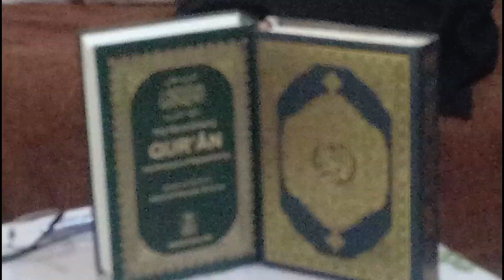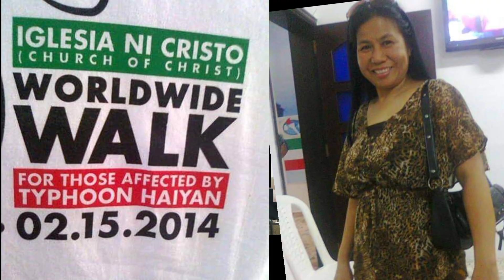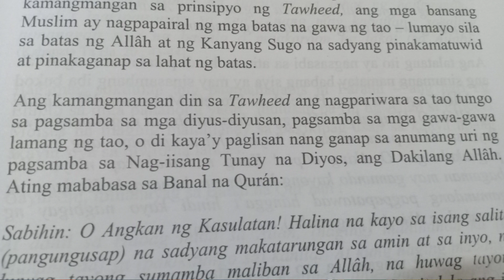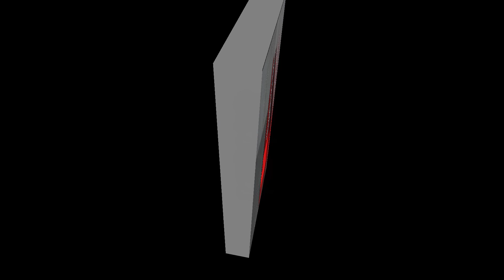AKO DAW AY NASIRAAN NG ULO , AT KAYLANGAN AKO AY IPASOK SA MENTAL HOSPITAL , DAHIL AKO AY NAG MUSLIM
maraming pagsubok at maraming balikid sa isang bagay sa gusto mo marating, lalo na kung ang involved dito ay iyong reliiyon...